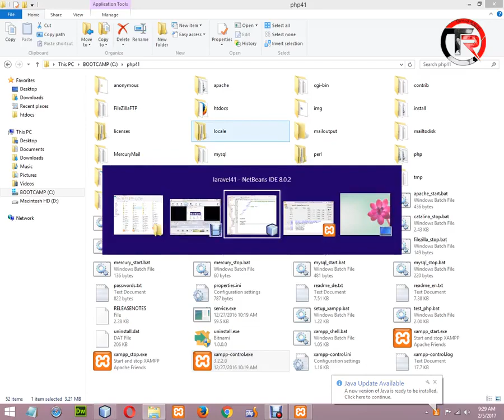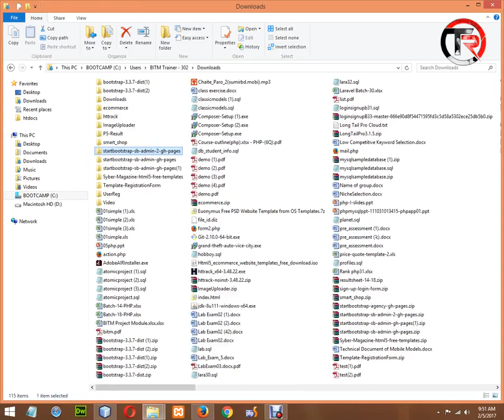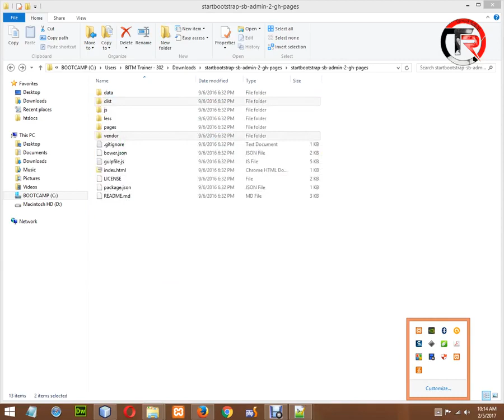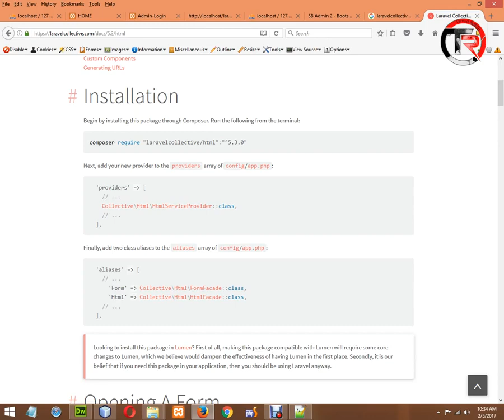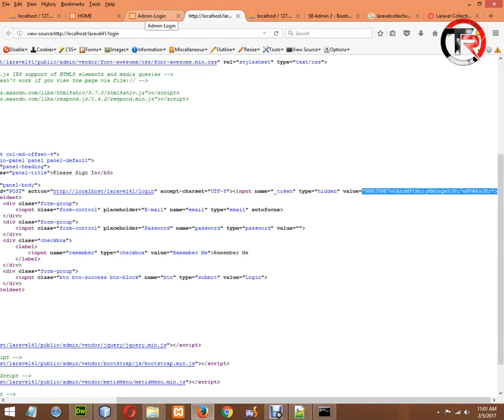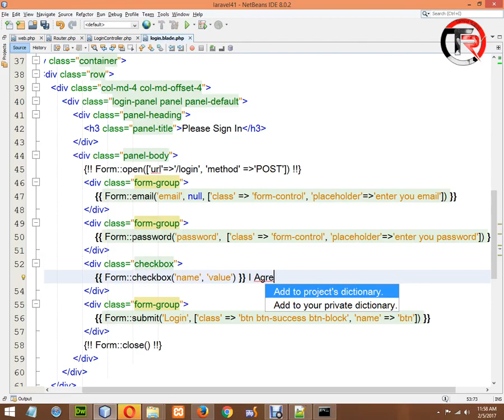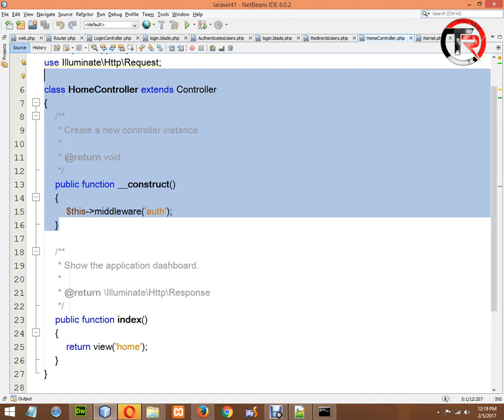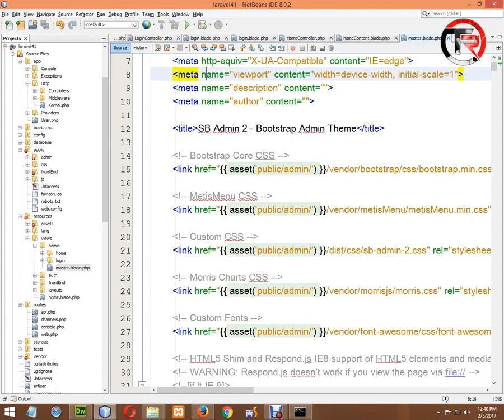PHP Bangla Video Tutorial | BASIS BITM | Class-24 | Part-23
Start from Object Oriented PHP so please don't be confused and this tutorial parts are part of BITM 2017 Batch classes video. Here full part of class twintwy four.